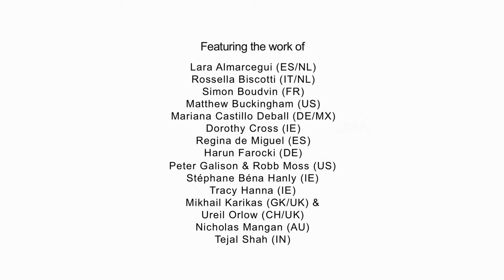Riddle of the Burial Grounds trailer - Project Arts Centre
Riddle of the Burial Grounds at Project Arts Centre Dublin, 11 June - 1 August 2015

Riddle of the Burial Grounds puzzles over signs, forms and communication, motivated by one of the major problems facing our planet – the markings and warnings around nuclear burial sites.

Stored in man-made concrete-clad tunnels deep within mountains or in repurposed salt mines, radioactive matter is being buried that will continue to have the potential to create catastrophic disaster deep into the future, into a period of time we can barely perceive of, yet alone imagine.

We are entering an era that is defined by our impact on earth – the Anthropocene – an era in which human actions have become the dominant force of change on the planet.

Through sculpture, film, photography, documentary, fiction, science-fiction, history, landscapes and imagined futures, Riddle of the Burial Grounds attempts to conceive of a time in which language, signs and forms will be beyond our current comprehension.

How do we communicate beyond the decaying half-life of our current knowledge?

The exhibition runs from 11 June to 1 August 2015 and admission is free.

Riddle of the Burial Grounds features the work of artists
Artists: Lara Almarcegui (ES/NL), Rossella Biscotti (IT/NL), Simon Boudvin (FR), Matthew Buckingham (US), Mariana Castillo Deball (DE/MX), Dorothy Cross (IE), Regina de Miguel (ES), Harun Farocki (DE), Peter Galison & Robb Moss (US), Stéphane Béna Hanly (IE), Tracy Hanna (IE), Mikhail Karikis (GK/UK) & Uriel Orlow (CH/UK), Nicholas Mangan (AU), Tejal Shah (IN).

Video by Caroline Doolin